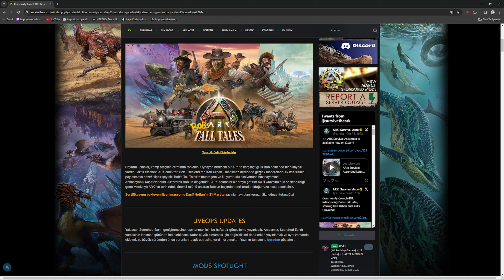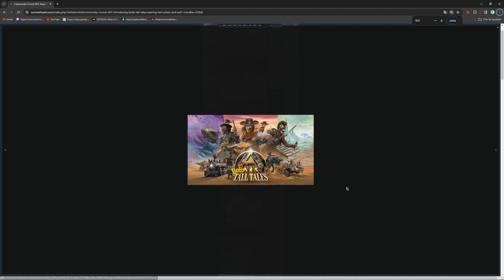ARK PRİMAL FEAR SPİRİT GUARDİAN I ARK Survival Evolved Crystal Isles (MODLU) I S1B31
🦕Nitrado üzerinden bana destek olarak sunucu açmak isterseniz kanalımın hakkında kısmına bakın

🦖 Piyango kazanmış gibiyim piyango talihlileri nasıl yüzlerini göstermiyorsa bende sizleri yani YouTube kanalımı kazandım o yüzden göstermiyorum.